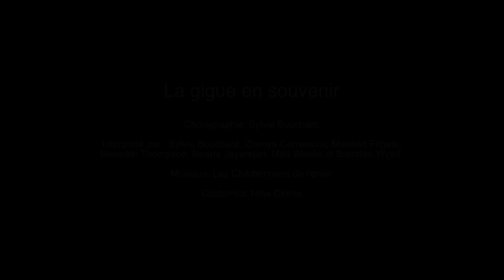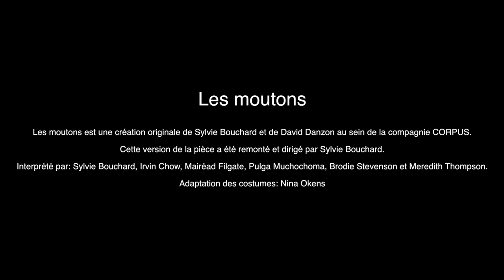BoucharDance - TRAILER - Les Moutons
~ Summary ~

Reality meets fantasy in this unique live performance-installation that recreates a bucolic country scene in an urban setting. Travel to a strange, poetic and baffling universe that takes you through a carefully studied overview of sheep behaviour. Les moutons has mesmerized audiences all over the world. Each moment is savoured… time stands still…

~ Credits ~

Choreography and concept: Sylvie Bouchard and David Danzon
Directed by: Sylvie Bouchard
Costume design: Joanne Leblanc
Costume reconstruction: Nina Okens
Sound scape: Phil Strong
Pen construction: Larry Hahn

Les moutons was first created by Sylvie Bouchard and David Danzon under the Company CORPUS.

~ Reviews ~

“Simple, but a stroke of genius.” – Het Volk, Belgium

“The sheep stare vacantly and irremediably as a truly pastoral poetry emerges.” – Meuse, Bar-le-duc, France

“It must have taken months of close study to learn how to impersonate sheep so effectively but, when a dog was prompted to bark angrily and audience members even offered nibbles, their success was unquestionable.” – The National Post

~ Performance History ~

Les moutons was performed in Toronto, Vancouver, Australia, Japan and throughout Ontario and Europe. The piece was nominated for a Dora Mavor Moore award for Best Choreography in 2003 and has mesmerized audiences all over the world.